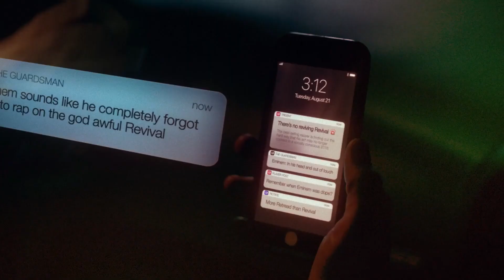Eminem & 2Pac - Questions (2024)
Artist: Eminem